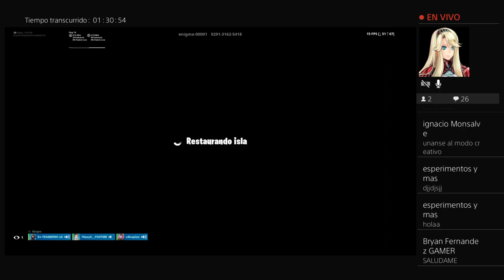JUGANDO TORNEO CON SUBS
EL QUE ME QUIERA AGREGÁ EN EPIC: Flipayg__YOUTUBE